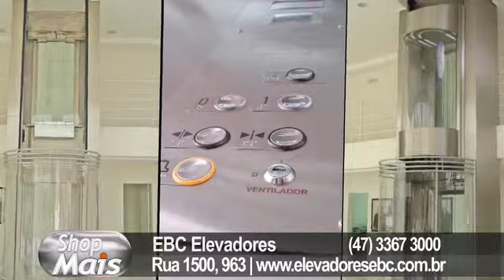EBC Elevadores VT 01